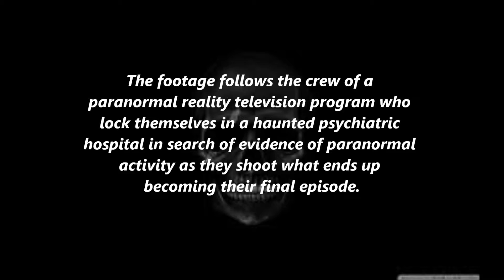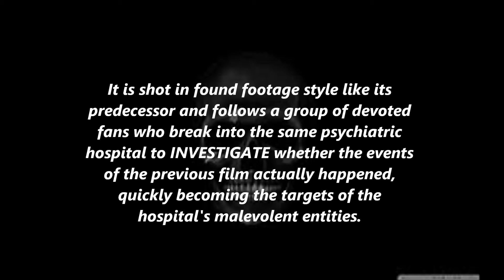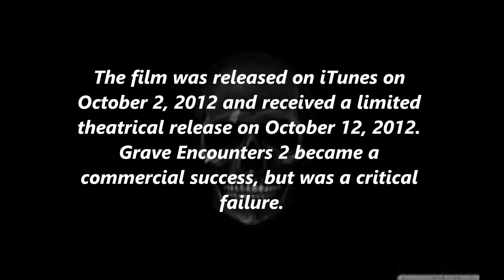--Grave Encounters 1 And 2--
The first is my fave overall,but,including 2 in the mix ;-)